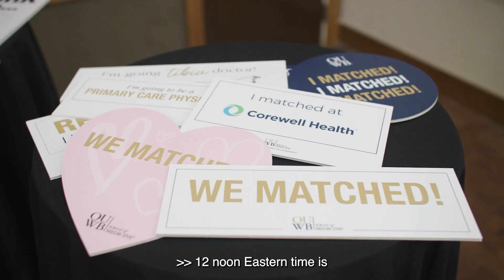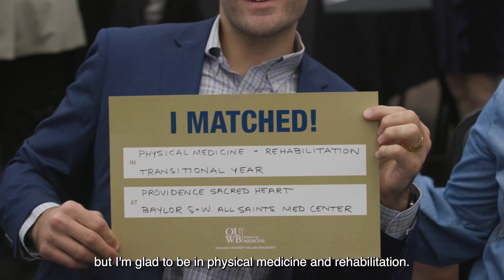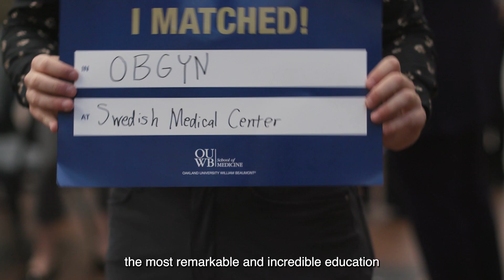Match Day 2023 Highlights - Oakland University William Beaumont School of Medicine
A short highlight video from the OUWB Class of 2023's Match Day, held on on March 17, 2023.